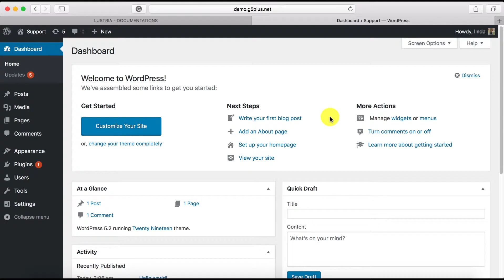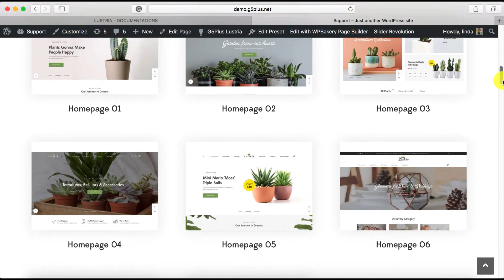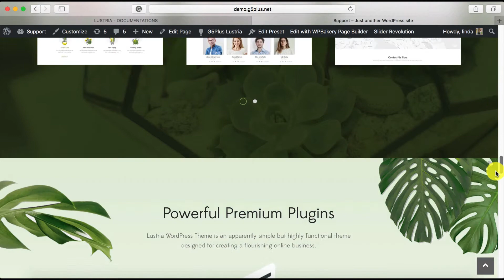Lustria - Gardening and Houseplant WordPress theme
🍀  Lustria - Gardening and Houseplant WordPress theme is now available on Themeforest